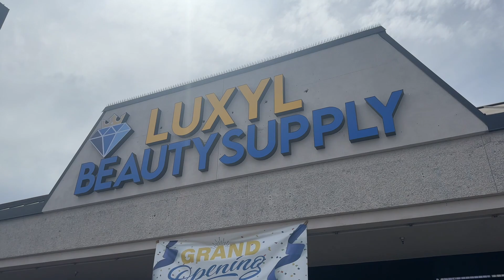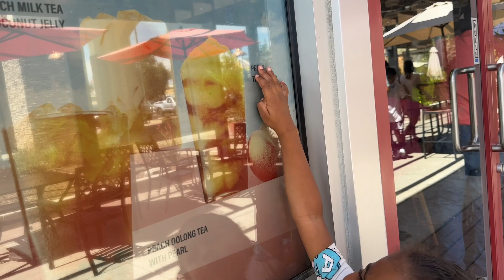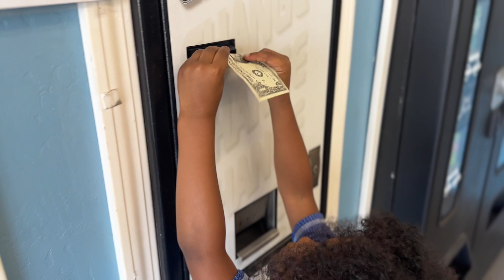Weekly Vlog||Life Advice/Shopping/Working out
Diaper Bag

LOTTA BODY CURL STRETCHER